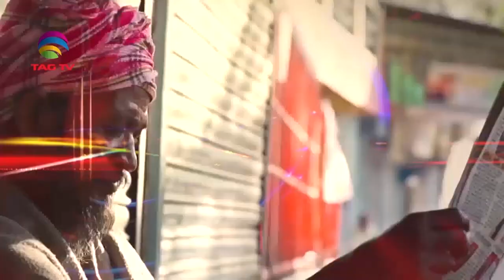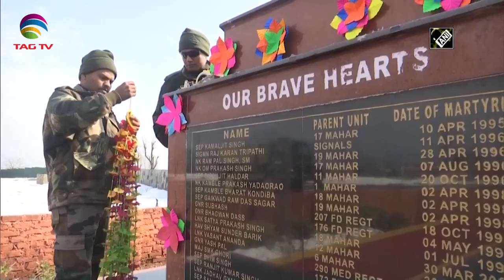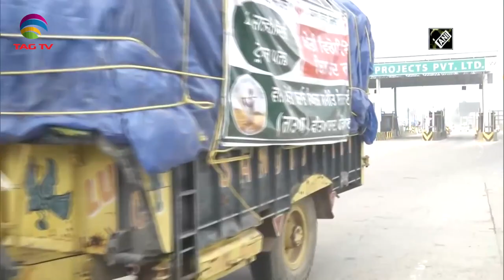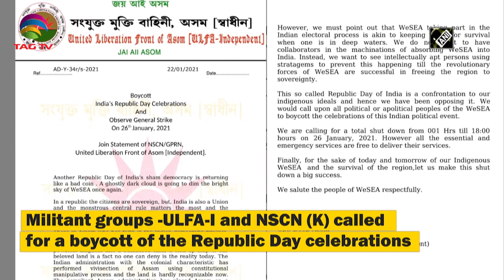India News Bulletin Special on Republic Day Messages and Preparations - Courtesy: ANI